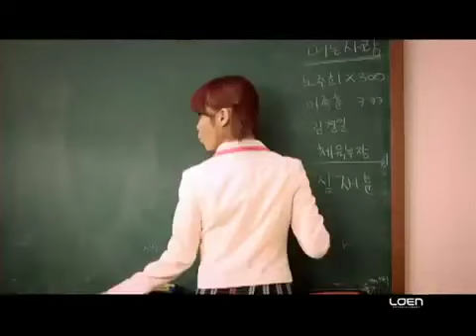MV IU 아이유 Marshmallow with lyrics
IU Marshmallow MV
This video does not belong to me, No copyright is intended

Marshmallow

mallang mallang mallang mallang hae

neon teukbyeolhae wanbyeokhae bigyo bunseok haebwado
dareun aedeulgwaneun dareuji (dalla dalla Boy)

nan hansimhae bujokhae neoegeseo tteoreojyeo
barabogiman haneun baboji

naega wae ireolkka neoman saenggakhada
rarallara ralla nara olla

baro geuttae eotteokhae ttubeok ttubeok nega georeowa
Blah Blah yaegireul haji

museun mareul haedo deullijiga anha
jjaekkak jjaekkak sigani STOP

maswimellou maswimellou dalkomhaeseo neomu joha
maswimellou maswimellou sarangiran ireon geolkka
mallang mallang mallanghae neomu neomuna mallanghae
Girl Girl baby girl Clap Clap & let it go
jellicheoreom tongtonghae kukicheoreom chokchokhae
Boy Boy baby boy boy maswimellou

nan sosimhae gominhae neoreul tteoollil ttaemyeon
eolguri saeppalge jineun aiin geol

naega wae ireolkka neoman sangsanghada

baro geuttae eotteokhae dugeun dugeun nega dagawa (Say what)
sagwijago daeswireul haji (eotteokhae eotteokhae)

neoui moksoriman deutgo sipeo jeongmal
gaman gaman modu da swit

Boy Boy baby boy boy

kkumeul kkwonnabwa nuneul tteunikka geojitmalcheoreom da sarajyeo
neol mannal geoya dasi jal geoya molla

Credit: Miki